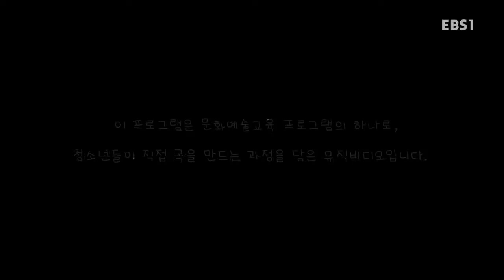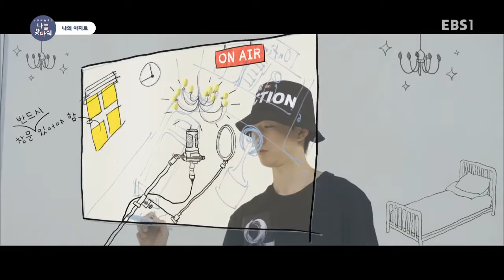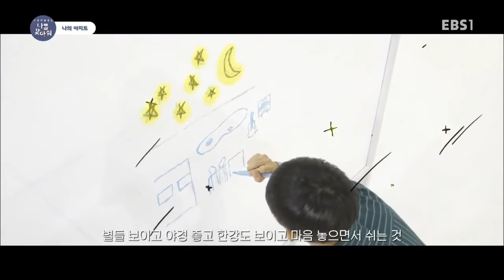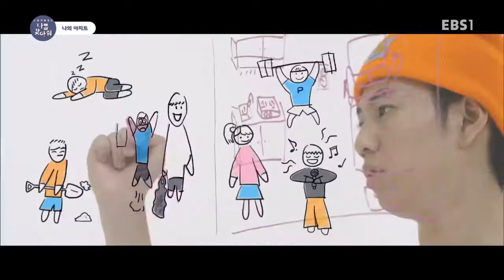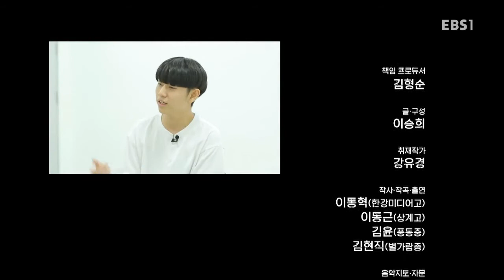문화예술 특집 '나를 찾아줘' - 나의 아지트_#001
나의 아지트,

영감을 주는 오브젝트를 바탕으로 학생들이 직접 곡을 쓰고 뮤직비디오를 만들어본다.

예술 체험을 통해 새로운 나를 발견하다!,

악기 교육을 받지 않은 사람이 작곡을 할 수 있을까?

요즘 유행하는 랩은 재능과 기술을 겸비한

래퍼들의 전유물일까?

아니 그전에, 랩은 과연 예술일까?

이 의문에 답해줄 프로그램이 찾아온다.

'TV 영화' 와 '뮤직 비디오'라는 새로운 형식으로

재해석된 예술 프로그램.